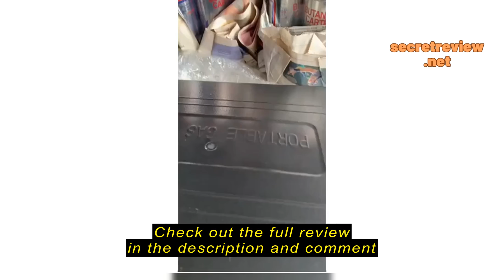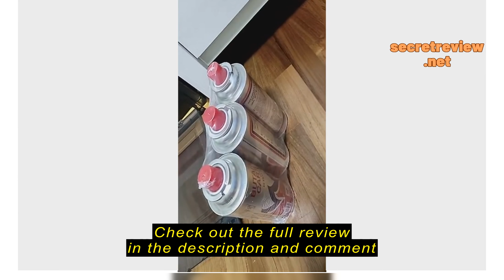Review Golden Fuji Butane Gas Cartridge 3 x 1 pack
aerogaz Official Store Golden Fuji Butane Gas Cartridge 3 x 1 pack